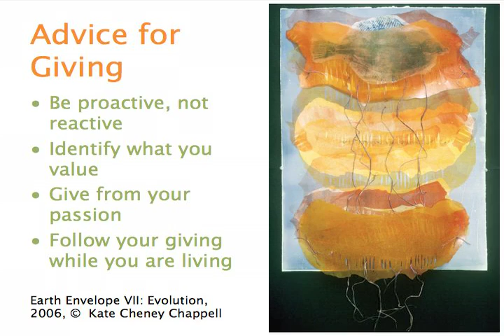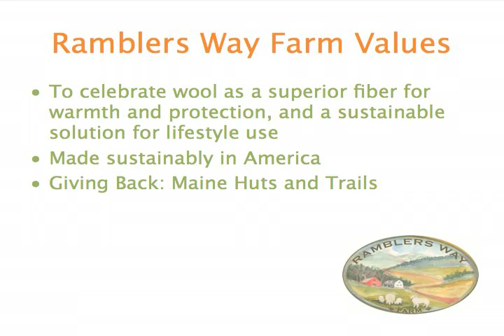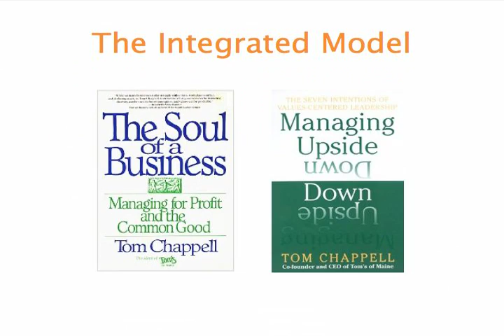Inspiring Philanthropy: Tom & Kate Chappell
Tom and Kate Chappell, founders of Tom's of Maine and Rambler's Way, were the speakers at the Maine Community Foundation's May 2011 Inspiring Philanthropy event. They talked about how their philosophy influenced not only their business life but their philanthropy as well. This is an edited version of the talk. For a full-length version (about 45 minutes in length), go